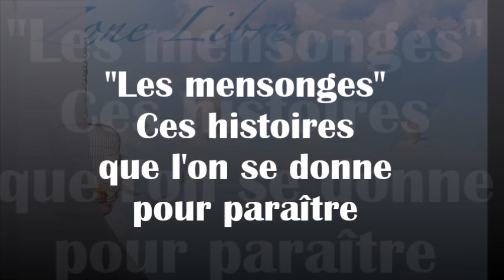1315 "Les mensonges. Ces histoires que l'on se donne pour paraître" Guy ROGER ZONE LIBRE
Tout ce que l'on se donne d'être, est une croyance à savoir le mensonge d'une vie que l'on se raconte, afin de se réconforter face à la réalité de soi-même qui dérange.